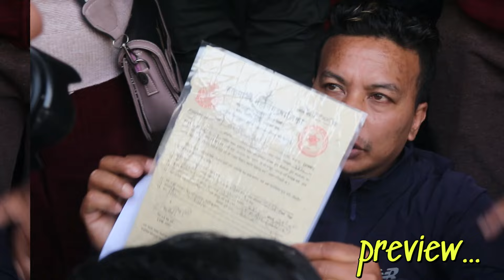बालेनले धमाधम डोजरले भत्काएपछि गौशालामा तनाव : सयौं प्रहरी परिचान Balen Dozer At Gaushala